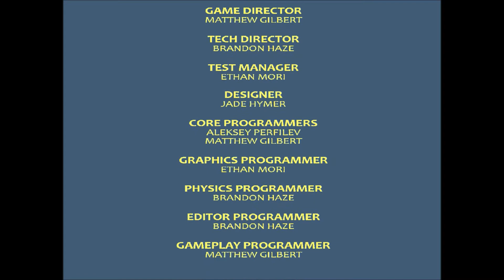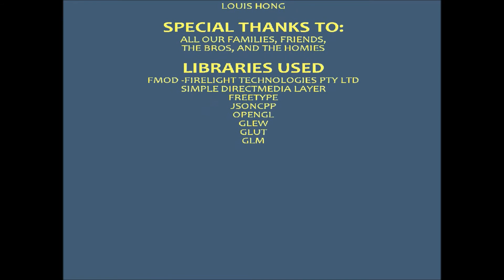Boomboy | DigiPen Institute of Technology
Boomboy is a platformer where the player uses grenade-jumping mechanics (via booms) to navigate levels with various environmental hazards. Booms can also be used to push enemies away or off ledges, and if multiple booms are used at the same time, the player can send themselves flying across the level!

Game download link coming soon.